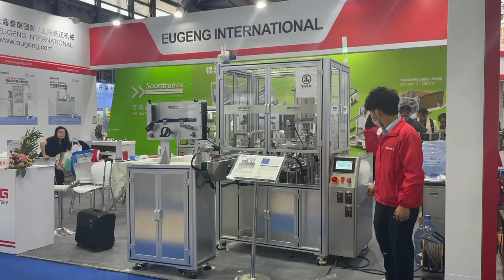Automatic liquid eyeliner filling machine eyeliner pen filling machine